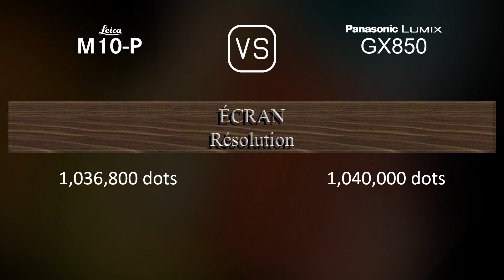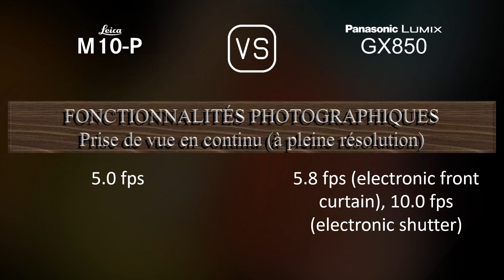Leica M10-P vs. Panasonic Lumix GX850: Une Comparaison de Caractéristiques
Cette vidéo fournit un aperçu des fonctionnalités du Leica M10-P et du Panasonic Lumix GX850 dans une comparaison de caractéristiques (comparison of specifications).

00:25 LANCEMENT
00:33 BOÎTIER
00:40 CAPTEUR D'IMAGE
01:01 IMAGE
01:16 OPTIQUE ET MISE AU POINT
01:41 ÉCRAN
01:58 VISEUR
02:05 FONCTIONNALITÉS PHOTOGRAPHIQUES
02:59 FONCTIONNALITÉS VIDÉOGRAPHIQUES
03:13 STOCKAGE
03:17 CONNECTIVITÉ
03:42 CARACTÉRISTIQUES PHYSIQUES
04:00 AUTRES CARACTÉRISTIQUES